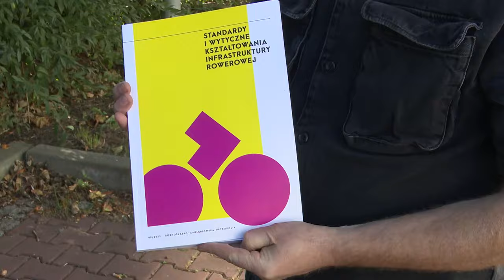Kręte drogi rowerzystów 20.09.2024